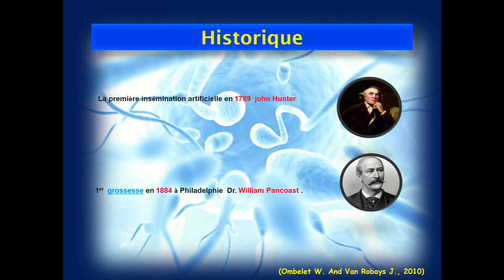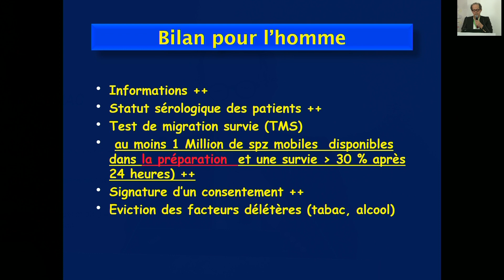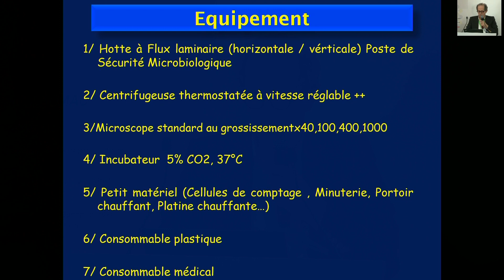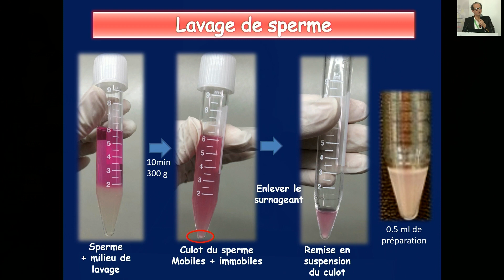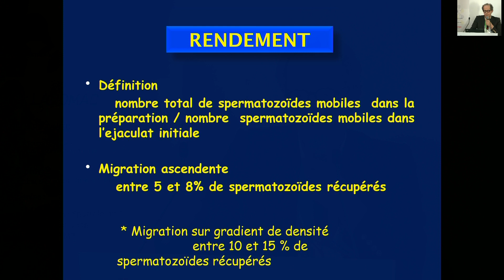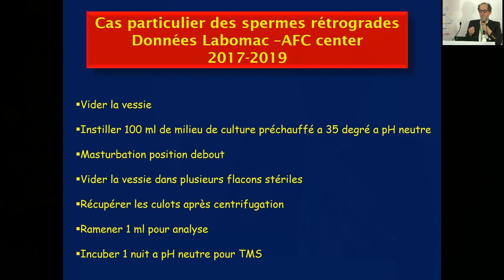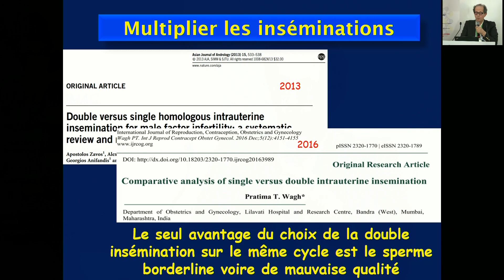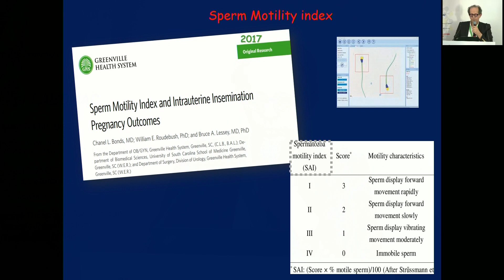PREPARATION DE SPERME POUR IIU MODALITES ET CONDITIONS DE REUSSITE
3 ème atelier sur la Spermiologie, l’´Andro-Génétique et Initiation aux Techniques d’AMP a LABOMAC Casablanca 13-14 Janvier 2023